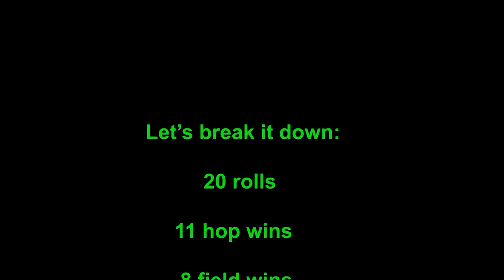Craps Math Wizard vs Craps Advantage Player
Here are 10 Principles and Concepts of Tony Leo's Advantage Dice Control System to make you a better craps player!